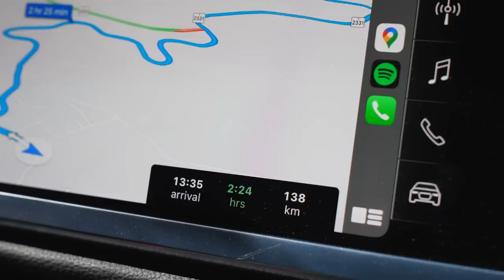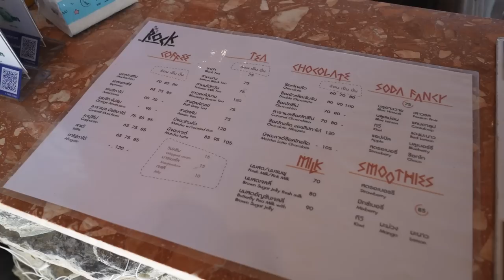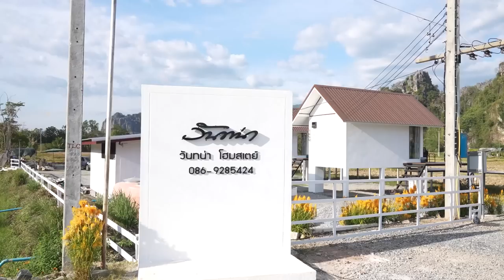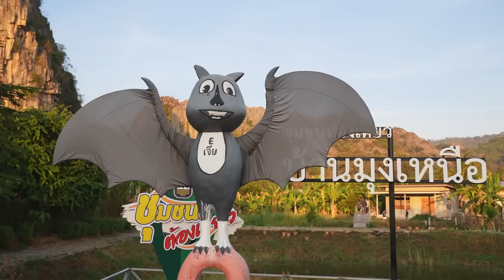เที่ยวบ้านมุง เนินมะปราง พิษณุโลก หมู่บ้านภูเขาล้อมรอบ ชมค้างคาวนับล้านตัว | FOLLOW ME เที่ยวไทย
ขับรถเที่ยว พิษณุโลก ลำปาง เชียงใหม่ 7 วัน
บ้านร่องกล้า บ้านมุง เนินมะปราง ลำปาง เชียงดาว เชียงใหม่

ทริปนี้เราจะไปขับรถเที่ยวขึ้นเหนือ เที่ยวไล่ขึ้นไปเรื่อย ๆ ตั้งแต่จังหวัดพิษณุโลก ลำปาง เชียงใหม่
ช่วงเวลาที่เดินทาง 4-11 มกราคม 2566

Day 2 : บ้านมุง เนินมะปราง พิษณุโลก
• ยุ้ยเดินทางออกจากบ้านร่องกล้า มายังบ้านมุง เนินมะปราง มาถึงเราไปทานข้าวกลางวันกันก่อนที่บ้านมุงสเต็กเฮ้าส์ ที่นี่เป็นร้านอาหารวิวภูเขาที่อลังการมาก แถมช่วงที่ยุ้ยมาดอกทานตะวันกำลังออกดอกสวยมาก อาหารของที่นี่ราคาไม่แพง จานใหญ่ ให้เยอะ รสชาติเข้มข้น มีที่จอดรถค่อนข้างสะดวกสบาย เรียกว่าเป็นอาหารหลักสิบ วิวหลักล้านเลยก็ได้
• ทานข้าวกลางวันชมวิวทุ่งดอกทานตะวันแล้ว บ่าย ๆ แบบนี้เราก็ต้องหากาแฟจิบกันสักนิด เรามาทานกันที่ The Rock...cafe so GOOD คาเฟ่วิวภูเขา ทุ่งนา แถมยังมีน้องแกะเดินเล่นอีกด้วย คาเฟ่นี้ตกแต่งสไตล์แคมป์ปิ้ง น่ารักวิวสวย เครื่องดื่มรสชาติดี กาแฟหอม กลมกล่อม แนะนำเลยค่ะ

• ที่พักของเราในวันนี้ เราพักกันที่ วันทน่า โฮมสเตย์
ที่พักเปิดใหม่วิวสวย ภายในห้องพักตกแต่งมินิมอล
มีอุปกรณ์อำนวยความสะดวกแบบครบครัน ใหม่ สะอาด บริการดีมาก ๆ ด้วยค่ะ
ที่สำคัญคือวิวหน้าห้องพักของเราวิวดีมาก ๆ เลย วิวภูเขาแบบอลังการงานสร้างสุด ๆ
ห้องพักราคาคืนละ 1,800 บาท รวมอาหารเช้า 2 ท่าน ราคาดี คุ้มค่า คุ้มราคาแน่นอน

• เวลาใกล้ ๆ 6 โมงเย็น เราออกไปที่จุดชมค้างคาวกลางหมู่บ้าน จะมีค้างคาวบินออกจากถ้ำนับล้านตัว สวยงามและอเมซิ่งสุด ๆ อยากให้ทุกคนได้มาชมกันค่ะ
• กลับเข้าที่พัก ทานหมู่กระทะมื้อเย็น บรรยากาศยามเย็นดีงาม นั่งปิ้งหมูพร้อมชมวิวไปด้วย ฟินสุด ๆ
• มื้อเช้าทางที่พักจะนำอาหารเช้ามาเสิร์ฟถึงหน้าห้อง เราสั่งเป็น ABF และ โจ๊กหมู อร่อย ให้เยอะ แถมมีกาแฟดริปให้ดริปสวย ๆ หน้าห้องอีกด้วย

ทริปนี้เป็นการมาเที่ยวบ้านมุงครั้งแรกของยุ้ย เป็นการมาพักผ่อนแบบชิลล์ ๆ
ที่หมู่บ้านแห่งนี้ยังมีกิจกรรมอีกหลายอย่างให้ได้เที่ยวกันตามไลฟ์สไตล์ ทั้งนั่งรถอีแต๊กเที่ยว ปีนเขา เที่ยวถ้ำ
ประทับใจทั้งธรรมชาติและผู้คนที่นี่ น่ารักและเป็นมิตร ติดใจต้องกลับมาอีกแน่นอนค่ะ

0:00 เปิดคลิป บ้านร่องกล้า
0:59 ถนนแลนด์มาร์คบ้านมุง
1:44 บ้านมุงสเต็กเฮ้าส์
4:09 The Rock...cafe so GOOD
7:30 วันทน่า โฮมสเตย์
11:08 จุดชมค้างคาว
16:00 หมูกระทะ มื้อเย็น
17:47 วันที่ 3 บรรยากาศตอนเช้า

❋ Camera
Sony A1 / DJI Action
❋ อุปกรณ์บันทึกเสียง
DJI Mic
Piccasus ผู้นำเข้าและจัดจำหน่าย DJI ในไทยอย่างเป็นทางการ